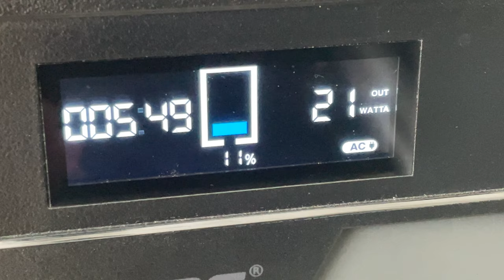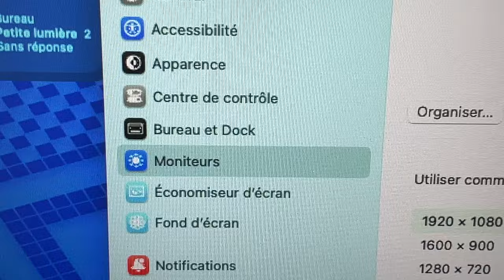Ecran 27 pouces à moins de 100 euros ! 1080p, 100hz, haut parleur et plus encore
Un écran 27 pouces pas cher ? Je vous propose de découvrir cet écran de la marque Minifire 1080p, 100hz et avec haut parleur pour 100 euros !

Acheter Ecran 27 pouces